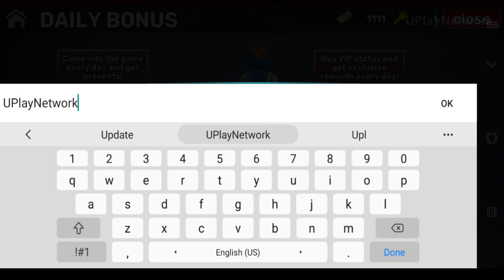KUBOOM 3D: FPS Shooting Walkthrough Gameplay Team Deathmatch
Publisher: AZUR GAMES
Platforms: Android, Microsoft Windows